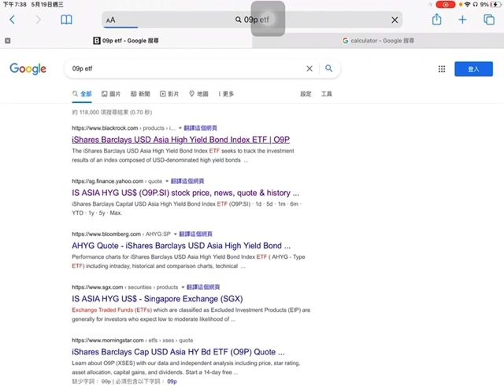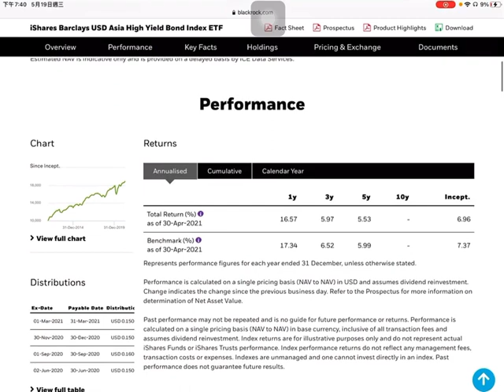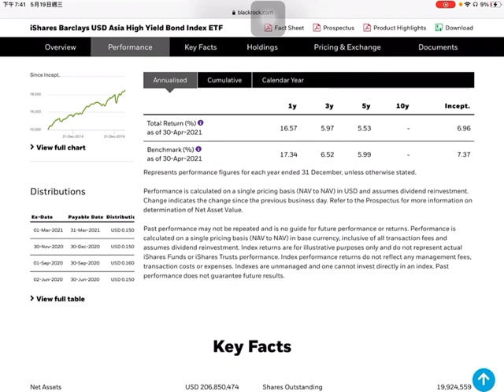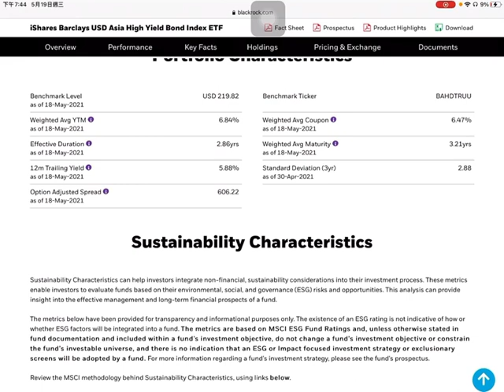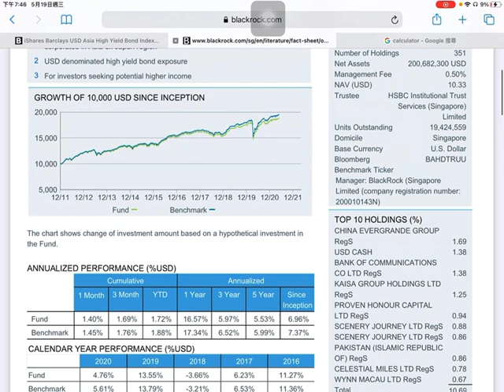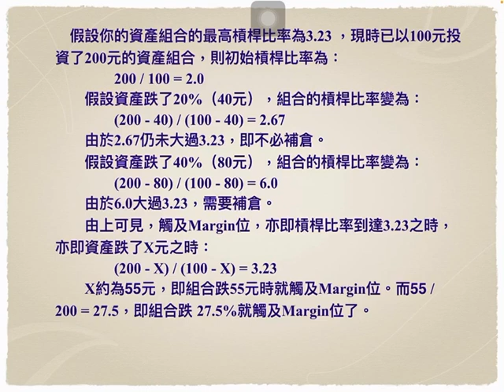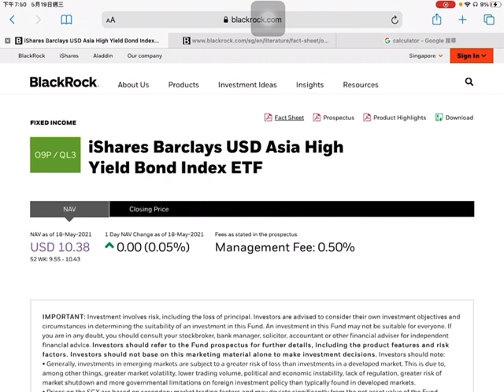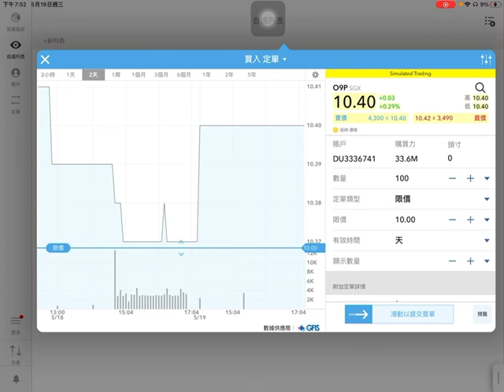IB穩健投資槓桿收息策略 第四集 iShare Barclays USD Asia High Yield Bond Index ETF 19/05/2021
開戶可享優惠，最高可得價值$1000元之IB 股票，可登入以下link:

Get up to $1000 of free IBKR stock when opening an account at Interactive Brokers! Sign up with my link.